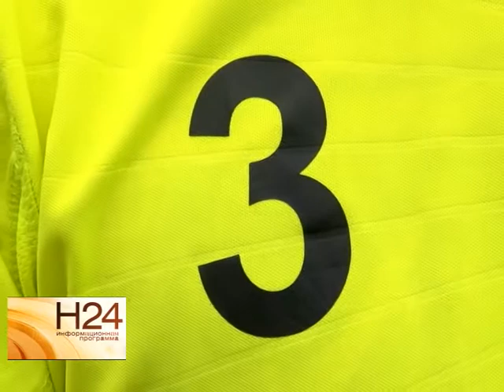Новости спорта от 2 июля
29 июня  "Сокол" сыграл с командой "Сызрань-2003". Сколько голов "Сокол" забил в ворота противника, а также о других спортивных событиях региона расскажет Александр Филин. Сюжет вышел в эфир 2 июля.